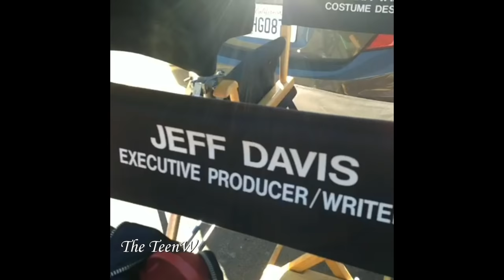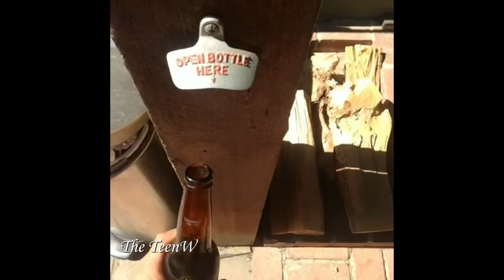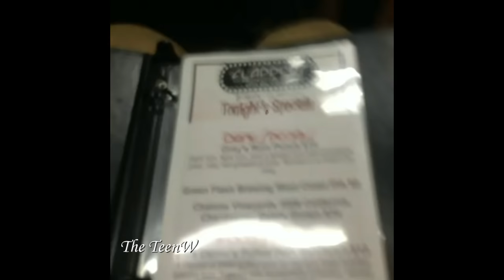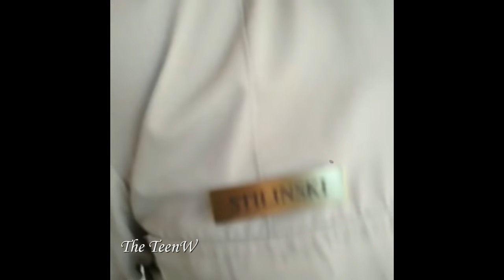Teen Wolf Cast Funny Vine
Teen Wolf Cast Funny Vine scenes in HD :))
This video can includes behind the scenes, funny materials and Teen Wolf crew :)
This video is fanmade and my own! :)

IF YOU WANNA WATCH THE NEWS ON MY CHANNEL CLICK ON 'BELL' WITH THE BUTTON :)

From Tyler Posey´s vine ) Tyler Posey and Teen Wolf :))
stars: Tyler Posey, Dylan O'Brien, Linden Ashby, Holland Roden, Crystal Reed, Tyler Hoechlin, Melissa Ponzio, JR Bourne, Seth Gilliam, Ryan Kelley, Ian Bohen, Arden Cho, Charlie Carver, Max Carver, Orny Adams, Shelley Henning, Khylin Rhambo, Daniel Sharman, Dylan Sprayberry, Cody Christian, Keahu Kahuanui, Jill Wagner, Cody Saintgnue, Colton Haynes, Tom Choi, Victoria Moroles, Sinqua Walls...